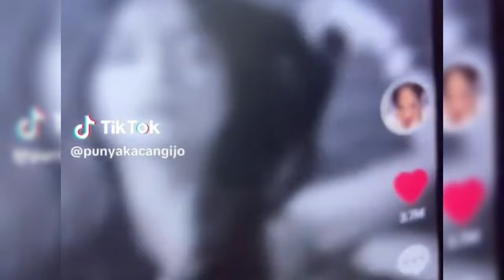EL RUMI KENAK MENTAL DENGAN REALITA FUJI